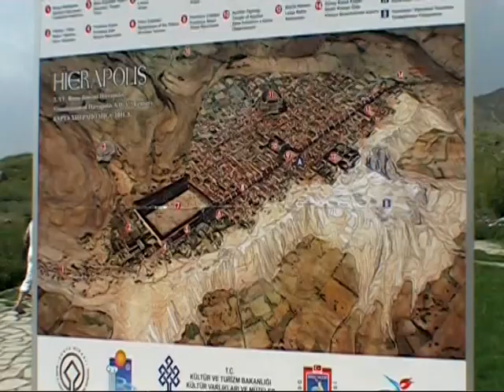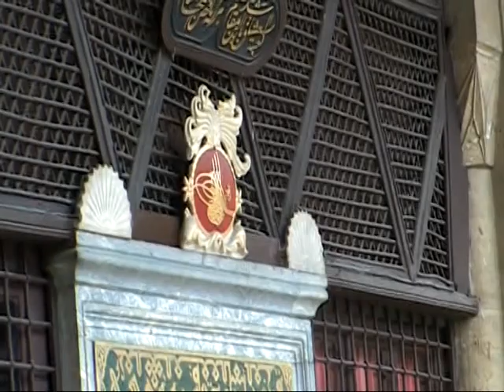TURSKA - Kapadokija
Putopis - Travels